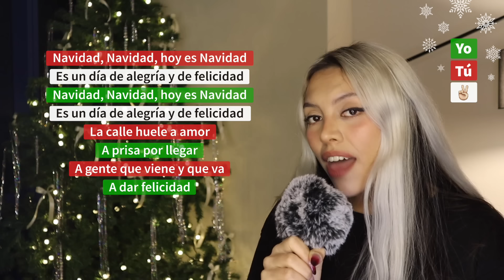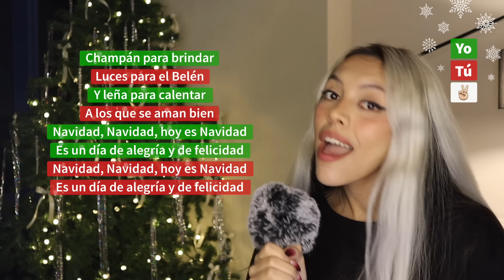"Navidad" - (Canta con Kay - SINGMAS DÍA 1)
FELIZ NAVIDAAAD (casi) empezamos con SINGMAS 2023 :)
Todos los días de diciembre cantaremos canciones navideñas, compartan para cantar con su familia y amigos :)

Síganme en todas mis redes🥰

karaoke letra canta conmigo navidad hoy es navidad es un día de alegría y felicidad llego navidad dulce cascabel